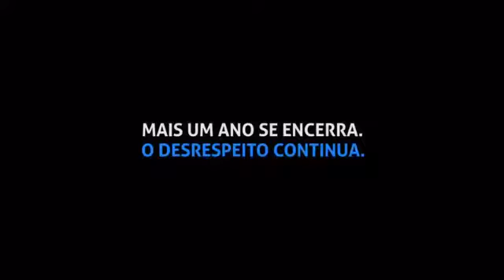Caos na saúde Pública.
Vídeo de H